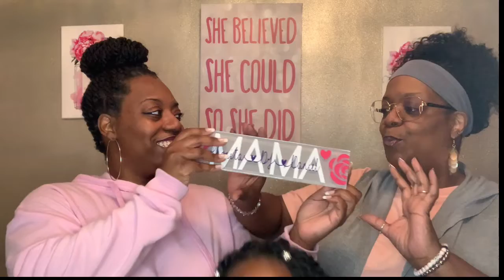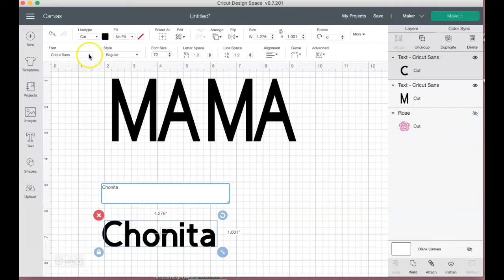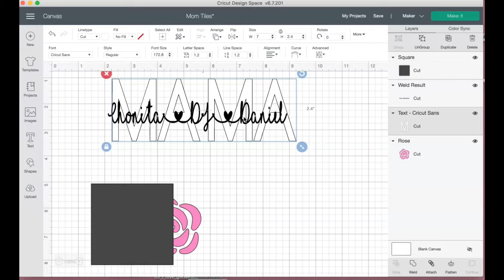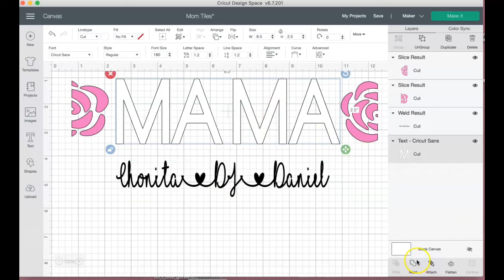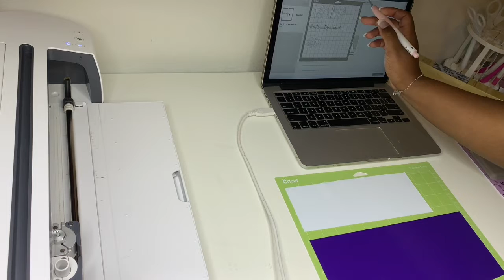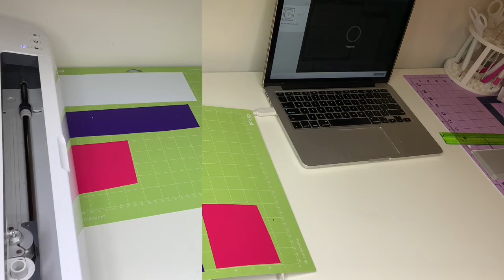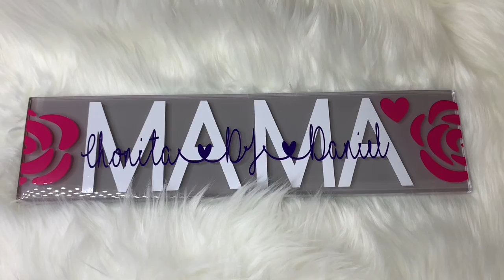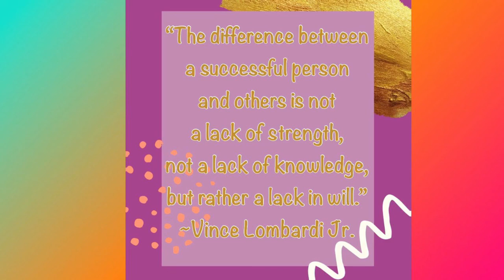Mom Tiles: Mother’s Day Craft Plus Dollar Tree Transfer Tape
Hey, Dreamers today I will be showing you How to do the popular Mom Tiles. Cricut for beginners tutorial. Learn with me and my Cricut. Using Dollar Tree Transfer Tape...

Amazon storefront

Video Deets:
Subway Tules Lowe’s
Vinyl Amazon Oracle Multi color Starter Kit
Transfer Tape Dollar Tree
Amazon transfer tape

*** I'm on the Road to 10,000*** WE DID IT!

Other Video Deets:

Siser Easy Subli from Amazon
10-pack Easy Subli with 10-pack Mask
Cricut Maker
Gildan Shirts Jiffyshirts.com
Shirts Gildan Heather Softstyle from jiffyshirts.com
Asub paper LINK BELOW-Amazon
Cosmos Ink
Clorox Bleach
TShirt Forms-Hobby Lobby
Water bottle-Dollar Store you can get from Amazon or anywhere
Pink Heat Gun
Koala glossy photo paper 30lbs
Paper Crimper
Pink glue gun mini
Pink glue gun full size
Crafters permanent double-sided glue
Canva
Silhouette
Asub Sublimation Paper
MacBook Pro
Apple iPad Pro
Fancier Studio 15x15 Heat Press
Heat Tape Cricut brand
Butcher Paper
Epson WF 7720
Siser Red Glitter HTV Vinyl Roll
Siser Red Glitter HTV Vinyl sheets
Siser Silver Glitter HTV Vinyl Roll
Siser Silver Glitter HTV Vinyl Sheets
Jet Opaque II heat transfer
PPD Heat Transfer Paper
Heat Tape
Parchment paper
Fiskar Fingertip Craft Knife
We R Memory Keepers Button Press Refill Pack 18/Pkg
Large Button Press Insert
Button Press Inserts
We R Memory Keepers Button Press
Hammermill Copy Paper
HP OfficeJet Pro 9015 All-in-One Wireless Printer, with Smart Home Office Productivity, HP Instant Ink,